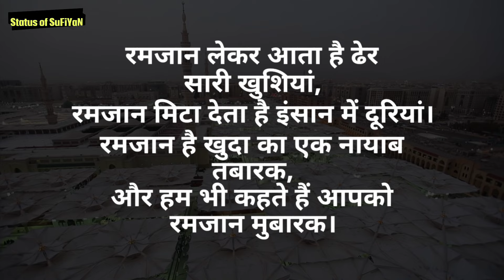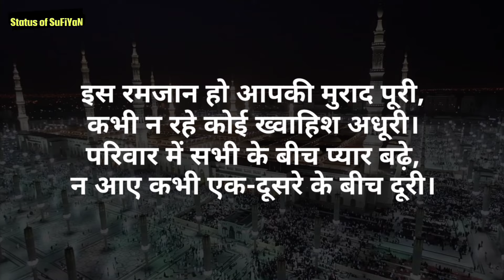Ramzan Mubarak Shayari | रमजान मुबारक शायरी हिंदी में 4 Line Shayari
2nd Channel - ‎@StoriesbyShekh

3rd Channel - ‎@SufiyanShekh